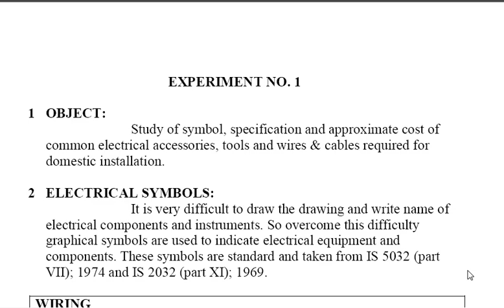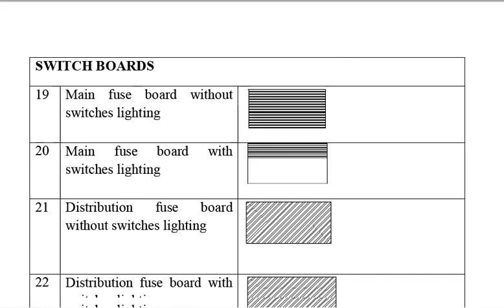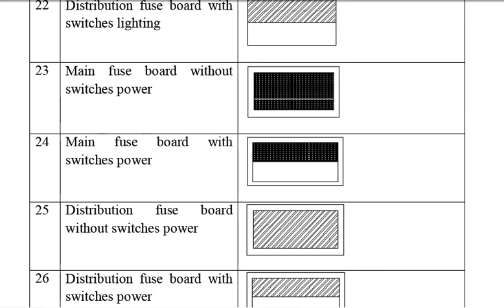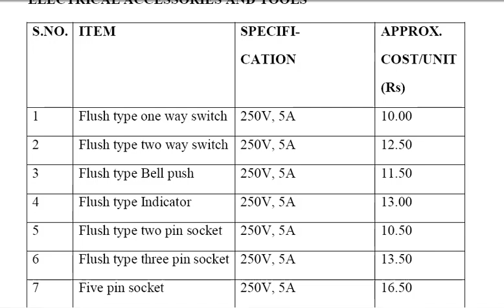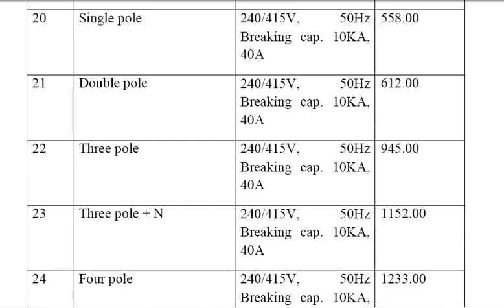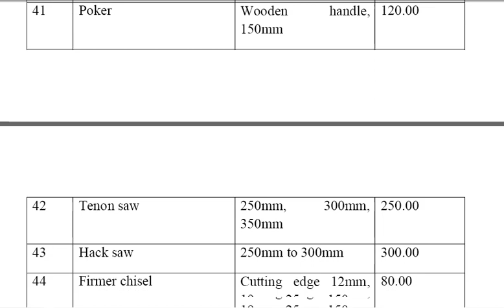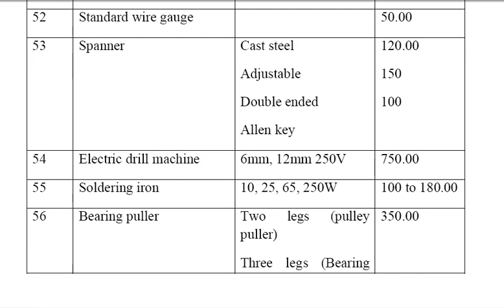109 exp 1 D S KACHHAWAHA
SYMBOLS,SPECIFICATION